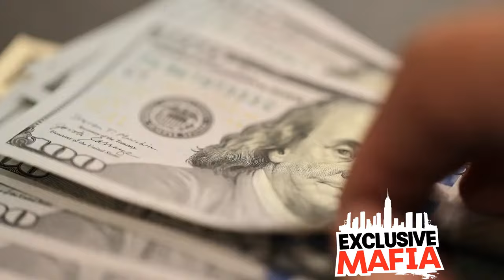The Irish Mafia: The Westies - The Rise of Irish Eddie - Documentary Series (Part 2)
Edmund "Irish Eddie" Boyle, a Brooklyn native, earned a reputation as a savvy and resilient entrepreneur, unyielding in the face of adversity. His ascent into the underworld ranks of the Gambino Family in the late '80s was propelled by his prowess as a car thief, a skill that caught the attention of Gambino soldier Thomas Carbonaro. Boyle's loyalty and ingenuity quickly made him a trusted ally within the organization, laying the foundation for a lucrative partnership that would shape his criminal career.